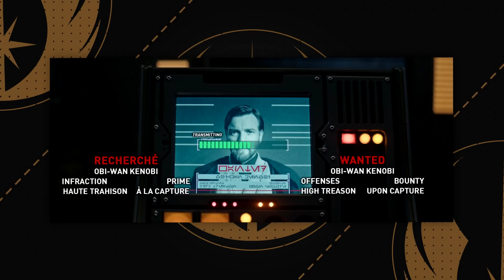OBI-WAN KENOBI - Analyse du Trailer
Obi-Wan Kenobi, la série star wars centrée sur le Maître Jedi et sur sa rivalité  avec son ancien apprenti, Dark Vador (Anakin Skywalker) arrive le 27 mai sur Disney+, et le dernier Trailer vient de sortir ! Voici mon analyse des images et quelques théories !

Musiques :
Lair of General Grievous - Kevin Kiner